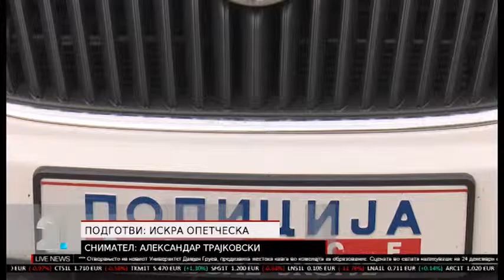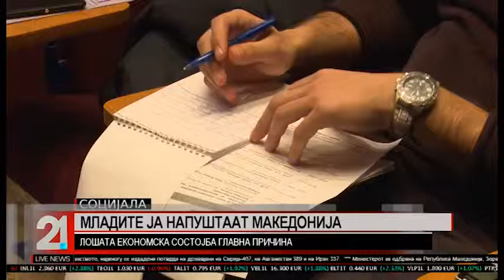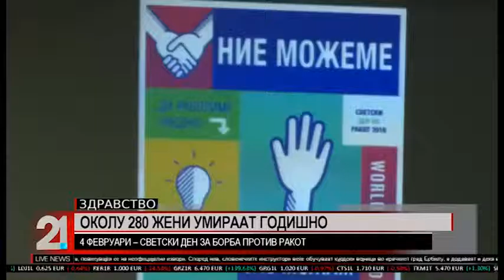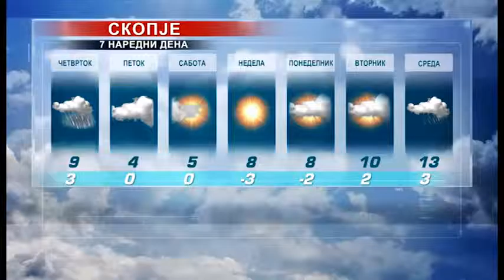TV21 Live News MK 04.02.2016